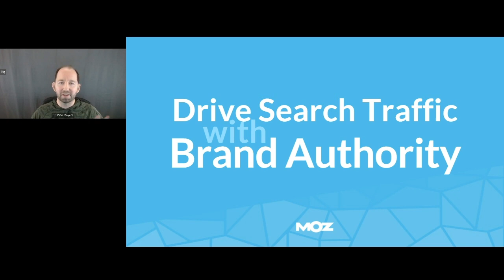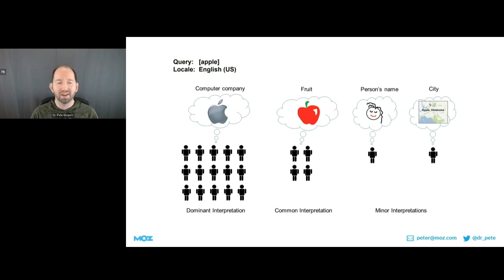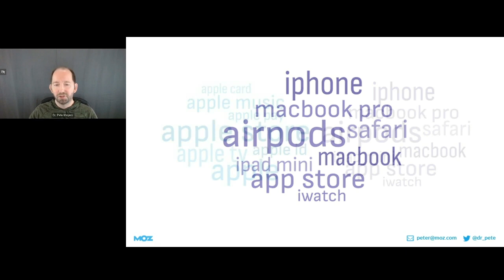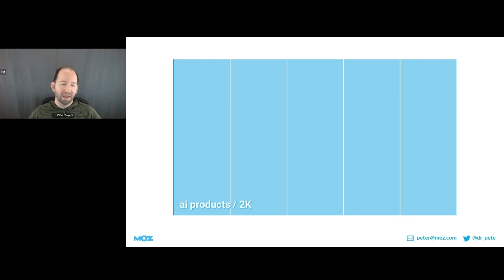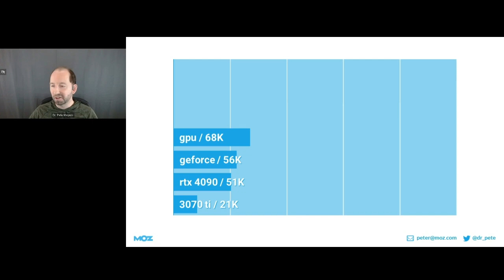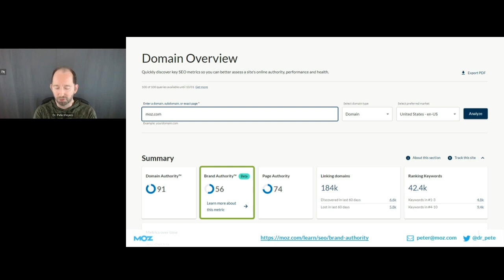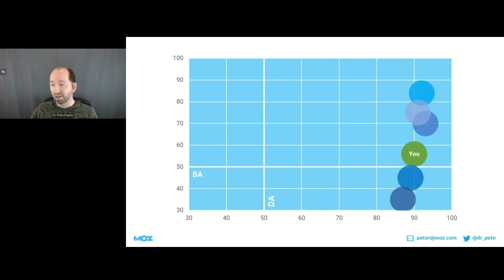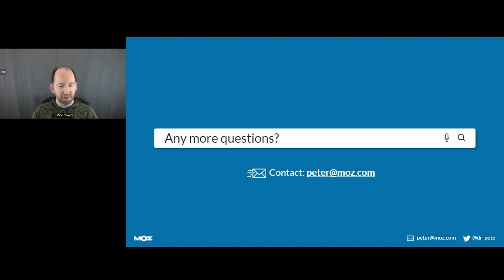Drive Traffic with Brand Authority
Measuring brand is important because it impacts the way we view the world, and we are finding it is highly relevant to marketing itself, and in particular to search marketing and how Google works. Learn more how to drive traffic with Brand Authority with Dr Pete.

👉Understand why you should become a well-connected brand entity in the Knowledge Graph in this episode of Whiteboard Friday, with Jes Scholz

Better understand Moz metrics:
🕸️ Domain Authority[™] — A Moz proprietary metric from 1-100 that predicts how well a domain will rank in Google based on a machine learning algorithm of link metrics
🍏 Brand Authority[™] — A score developed by Moz that measures a domain’s total brand strength as a 1-100 score
📄 Page Authority — A Moz proprietary metric from 1-100 that predicts how well a page will rank in Google based on a machine learning algorithm of link metrics